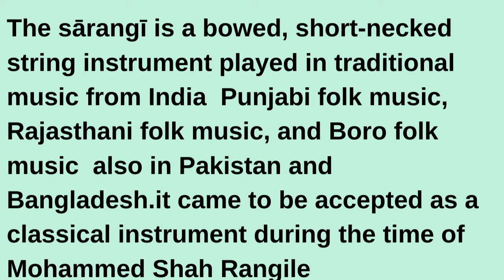SARANGI #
SARANGI Music#,
SARANGI sSounds#
 """""""  sārangī is a bowed, short-necked string instrument played in traditional music from India  Punjabi folk music, Rajasthani folk music, and Boro folk music  also in Pakistan and Bangladesh"""""""